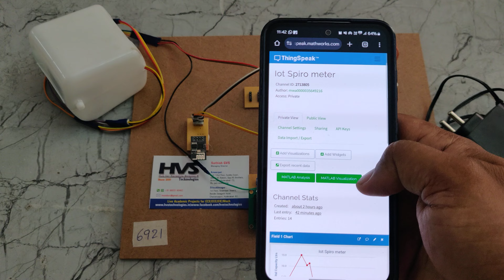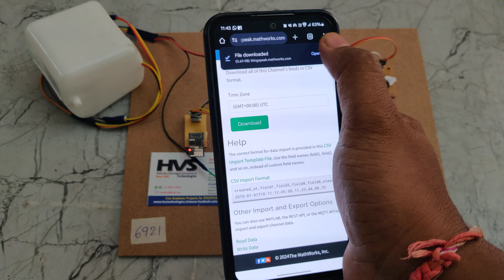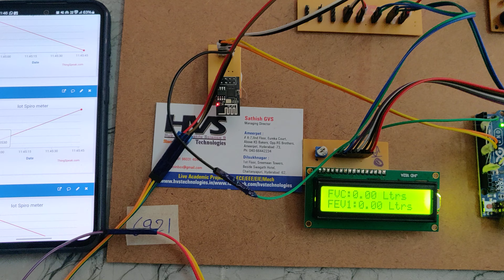Advanced Spirometer with personalized respiratory and precision guidance